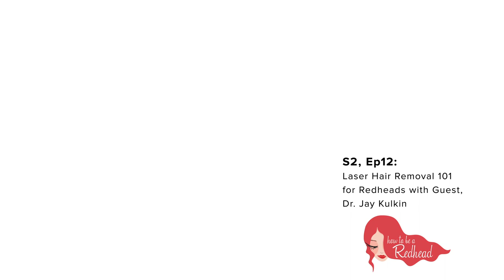S2, Ep12: Laser Hair Removal 101 for Redheads with Guest, Dr. Jay Kulkin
For years, beauty and laser specialists have said: “Redheads can’t get laser hair removal because the laser technology can’t pick up blonde/light hair follicles.” Is this true?
Founder & Medical Director of WIFH in Atlanta, Dr. Jay Kulkin, MD answers the question. He is a nationally recognized cosmetic laser specialist with more than thirty years of experience, and a member of the American Society for Laser Medicine and Surgery. While Dr. Kulkin is Board Certified by the American Board of Obstetrics and Gynecology, it is his initial laser training in the late 1980’s that lead to his expertise in cosmetic lasers. As one of the leading experts in the field, Dr. Kulkin has led laser workshops to teach his techniques across the United States and Canada, and frequently serves as an expert on the subject.
Dr. Kulkin answers:
1. CAN redheads get laser hair removal?
2. If so, what type of laser hair removal would you recommend for a redhead?
3. We read, “The most common complication from laser hair removal is hyperpigmentation. Hyperpigmentation is the temporary darkening of the skin. This can occur in light-skinned patients who have had extended sun exposure resulting in the tanning of the skin.” Can you explain this further?
4. They said redheads experience more pain than most. Is laser painful?